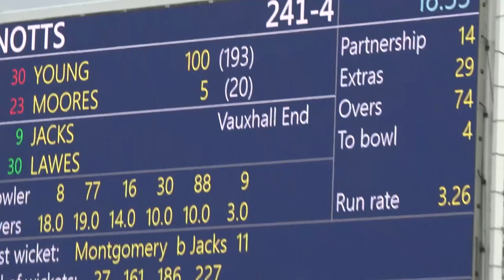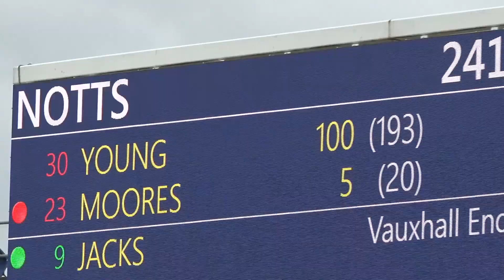Young on debut century and James maiden five-fer